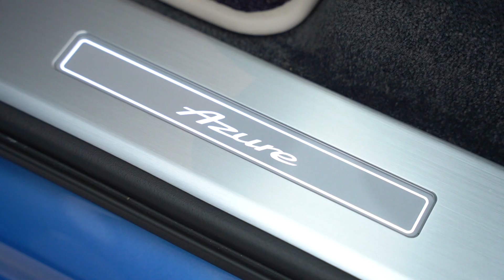2023 Bentley Bentayga Azure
Bentley Leeds are proud to present this beautiful example of a 2023 Bentley Bentayga Azure